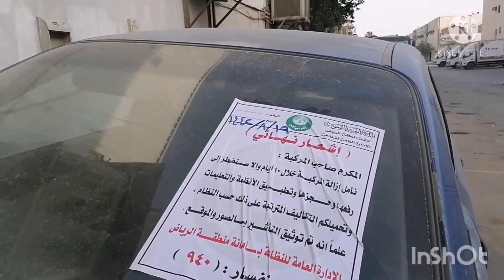LINGKIS Sawa NI LODI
Pikon na pikon dito si lodi kase inaasar Natin hihihi.